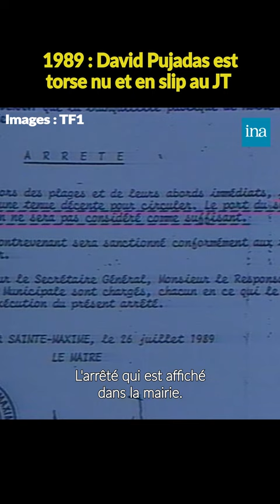Masterclass dénudée de David Pujadas 😁🩲